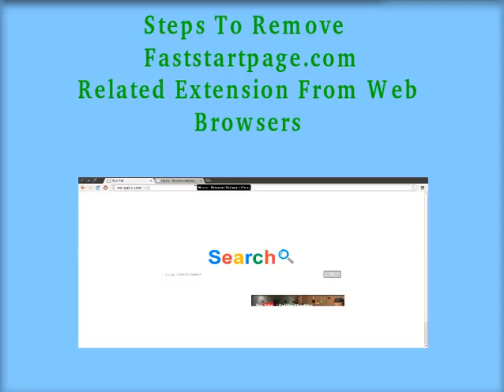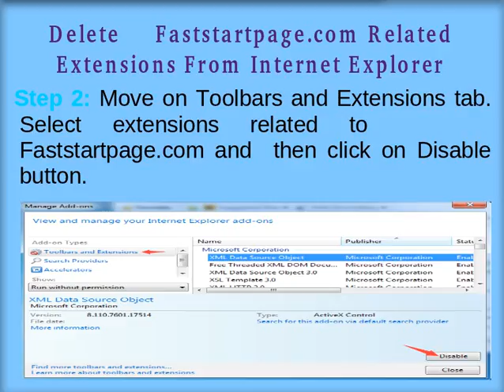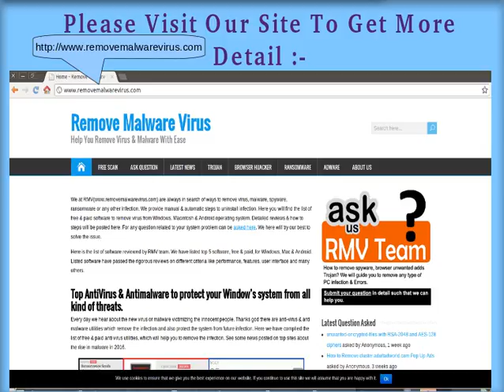Remove Faststartpage.com From Chrome/FF/IE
Faststartpage.com is a dodgy browser hijacker which once intruded generates numerous hazardous issues in the PC.It modifies the default browser's settings and violates user's privacy. Thus, for normal browsing it is important to delete Faststartpage.com from PC. For that purpose, kindly watch this video.